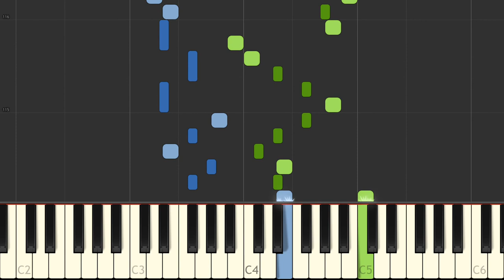J S Bach Keyboard partita in A minor I BWV 827